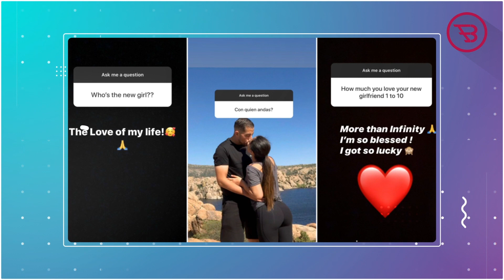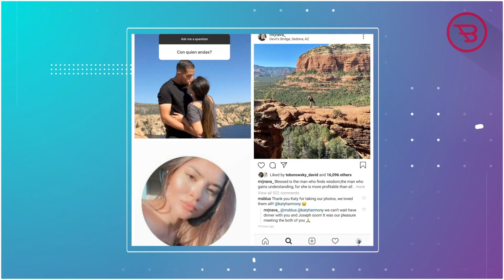Jorge Nava Welcomes His First Baby With New Girlfriend Blua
90 Day Fiancé Star Jorge Nava Welcomes His First Baby With New Girlfriend Blua

“There’s no love that can match what I have for my family,” Jorge Nava stated via Instagram. “I love them more than anything in this world.”

After all pain that followed his long journey from his divorce from ex-wife Anfisa Nava to serving his time in prison, the new dad is now feeling blessed with his new family and especially after welcoming his first baby with new girlfriend Blua.